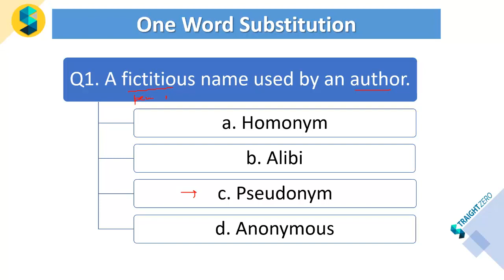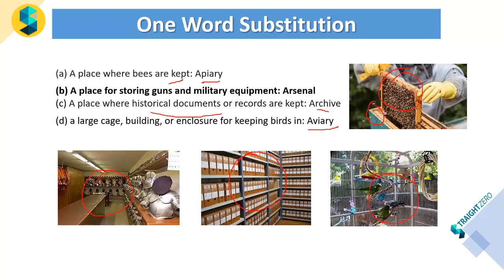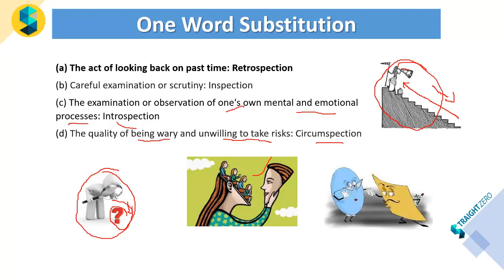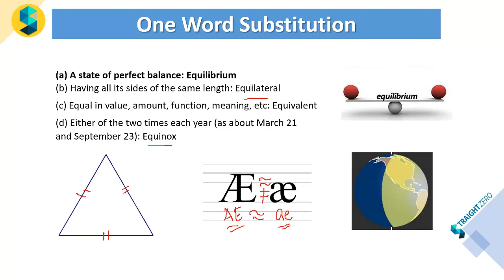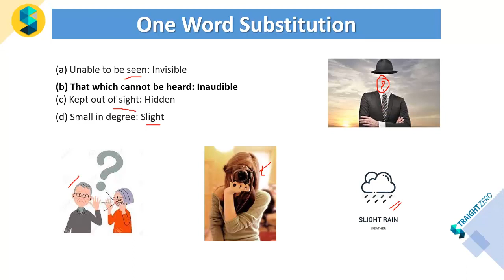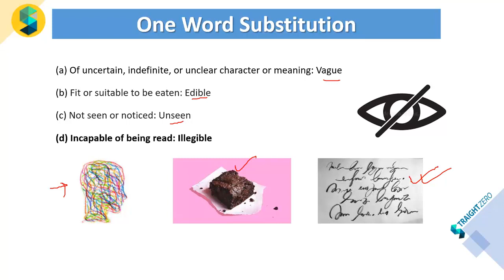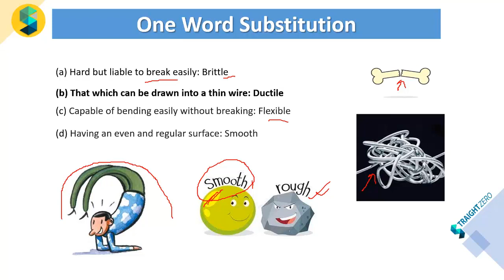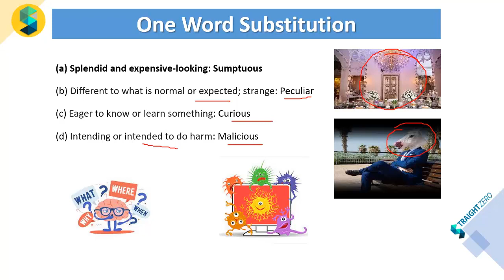One Word Substitution || SSC CGL 2022 || CHSL, CPO, MTS, Steno || State exams || Shikha Sharma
One Word Substitution || SSC CGL 2022 || CHSL, CPO, MTS || State exams || Shikha Sharma

English Comprehension II SSC EXAM 202-23 II CGL, CHSL, MTS, CPO & Other State Exams

Very Important lecture for both Tier-I & Tier-II  SSC CGL Exam 2022-23.

StraightZero & Team